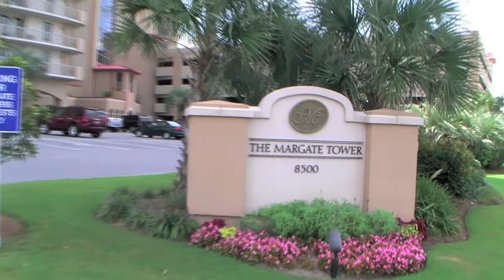Kingston Margate - Myrtle Beach, SC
Margate at Kingston Plantation is an upscale condominium complex with fabulous amenities.

The Margate Towers encompass 29 stories, and boast the finest modern amenities, from 9 ft ceilings to designer furnishings. This large oceanfront high rise has great amenities like two outdoor pools and an outdoor Jacuzzi. Individual units have a fully-equipped kitchen, dishwasher, microwave, and a washer and dryer.